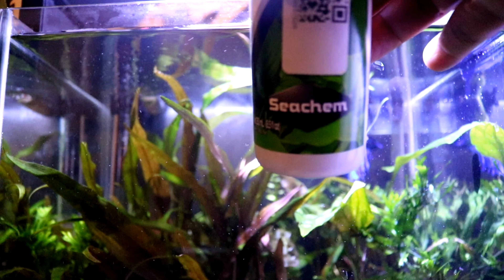Cleaning Planted Nano Tank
In this video I am showing my step by step routine of cleaning my planted nano tank.

My 5 gal planted tank is home to my betta (Sky) and his tank buddies.

This planted tank has potting soil mix as subtrate topped by crushed gravel.
The plants here are thriving and been settled in this tank for 4 months now.

I perfom 50% water change once a week, usually during weekends when I do not go to the office. This video was taken right after coming back from my out of town vacation. So what you are seeing here is a 2 weeks state without cleaning or water change.

Special thanks to my algae eaters for helping me big time maintaining the tank.

Tank Size:
30cm x 30cm x 40 cm deep (5 gal)

My fishes:
1 Betta (Sky)
2 Colombian Tetras
5 Neon Tetras
5 Black Neon Tetras
1 Siamese Alagae Eater
2 Flying Foxes

Plants:
Monte Carlo (Carpet)
Christmas Moss (Hedge)
Cryptocoryne Wendtii Brown (Tall Plants)
Rotala Rotundifolia (Tall Stem)
Cryptocoryne Ciliata (Broad Leaves)

Plant Fertilizer:
Seachem Flourish 1ml once a week (5 gal tank)

Water Change:
50% once a week

Happy Aquascapping tank mates! 🙏😊